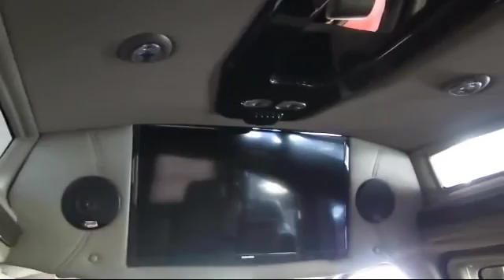2016 GMC Savana 2500 San Francisco Orange County San Diego Sacramento San Bernadino Riverside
2016 GMC Savana 2500 Stock Number: 11566 Vin:1GTW7FCGXF1176204.

 Classic Vans: servicing  San Francisco Bay Area, Orange County, Riverside / San Bernardino County, San Diego County, Sacramento County, and Nationwide!
Give us a call at or visit our for more information about this or any of our other vehicles.

Classic Vans
25700 Mission Blvd.